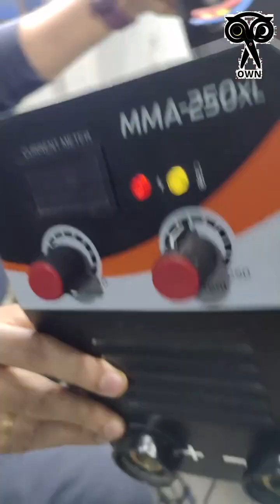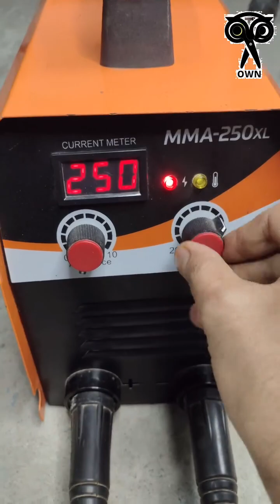welding machine igbt replace and repair quick solutions for electrical work simple steps